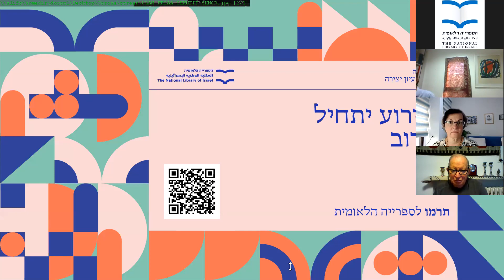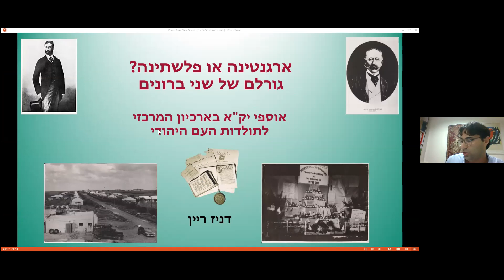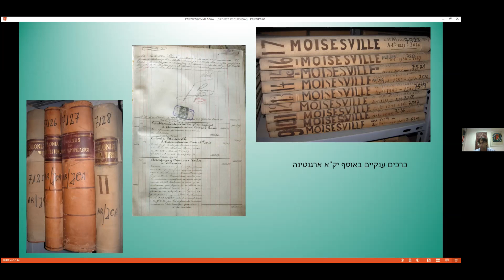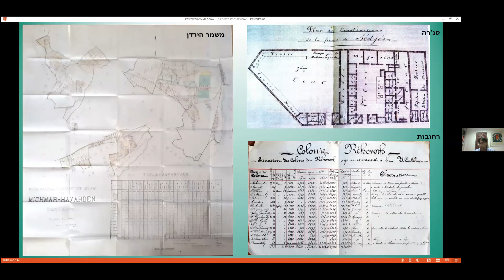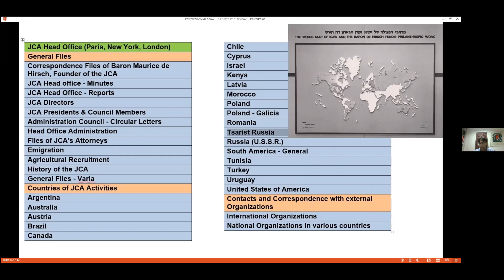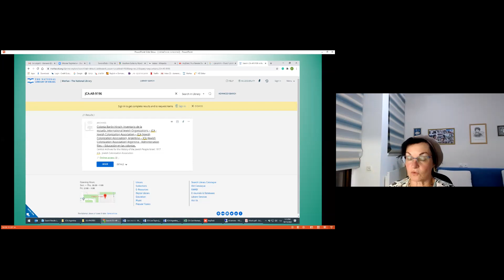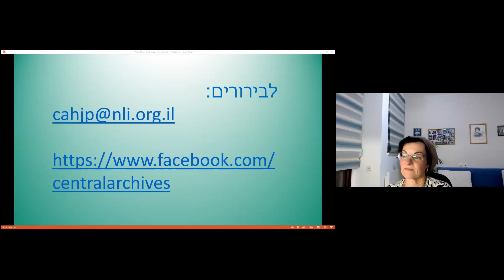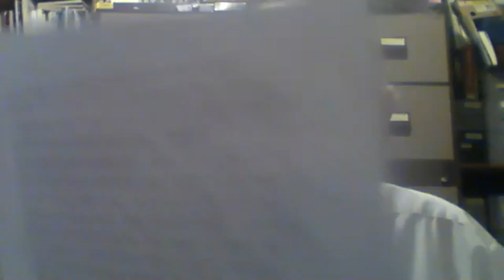ארגנטינה או פלשתינה? גורלם של שני ברונים: לרגל חשיפת ארכיוני יק"א בארכיון המרכזי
ברכות: פרופ עמוס גולדברג, ראש מכון המחקר ליהדות זמננו
ברכות לפרופ' חיים אבני במלאת לו תשעים - ד"ר מרגלית בז'רנו,
אמילט: אל האדמה, רעיון והיסטוריה (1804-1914) - פרופ' ישראל ברטל, האוניברסיטה העברית
הברון רוטשילד וראשית ההתיישבות בא"י - פרופ' רן אהרונסון, האוניברסיטה העברית
הצגת אוסף יק"א בארכיון המרכזי לתולדות העם היהודי - גב' דניז ריין, הארכיון המרכזי לתולדות העם היהודי
רוטשילד והירש: גורלם של שני ברונים - פרופ' חיים אבני, האוניברסיטה העברית
מנחה: ד"ר יוחאי בן גדליה, הארכיון המרכזי לתולדות העם היהודי